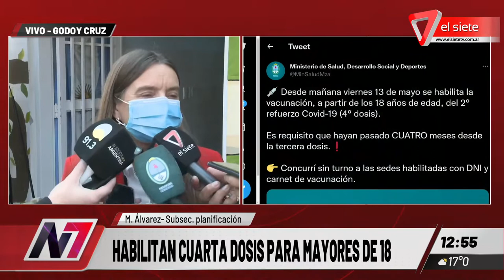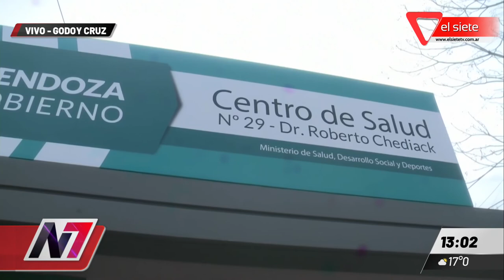Vacunación Covid: habilitan cuarta dosis para mayores de 18